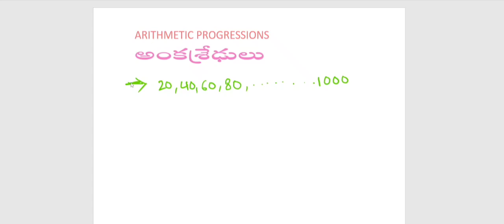Arithmetic progressions class 10 || arithmetic progressions in telugu.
In this video I have explained about how to find nth term in arithmetic progression / sequence in Telugu .
arithmetic progressions is the topic of 10th class maths and I have taken one problem of arithmetic progression and explained it for 10th class Telugu medium students as well as English medium students.
I think this video will rectify all of your doubts of  how to find nth term of arithmetic progression in Telugu medium.

Arithmetic progressions
arithmetic sequence
arithmetic progression tricks
algebra arithmetic progression in telugu
arithmetic progressions in Telugu medium
Arithmetic progression in English